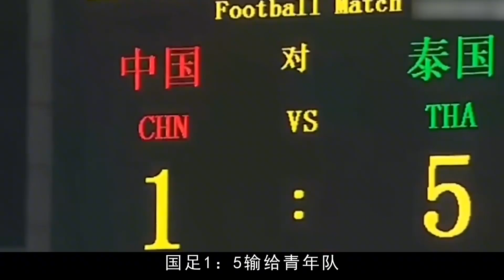被国足“气走”的教练，连叙利亚都踢不过，里皮放弃3000万欧年薪。